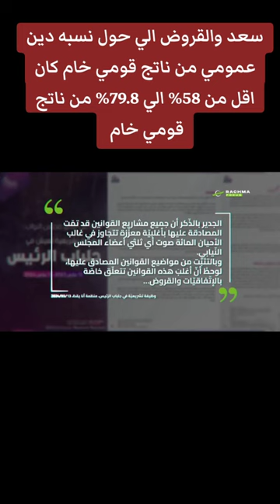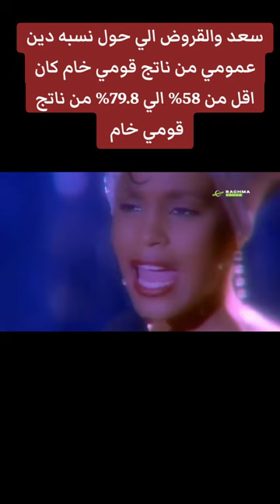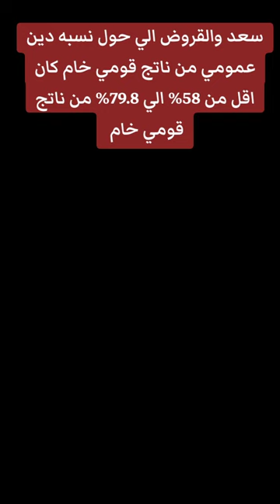الرئيس قيس سعيد وتحديات المديونية الخارجية في ظل شعار "لا للديون"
تقرير يستعرض التطورات الاقتصادية في تونس، مع التركيز على السياسات المتعلقة بالديون الخارجية والتحديات التي تواجهها البلاد رغم التوجه المعلن لخفض الاعتماد على القروض الخارجية.